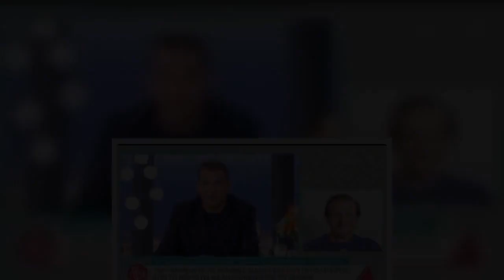Ένταση στο Πρωινό μετά τις αντιδράσεις, Λιάγκα - Σκορδά : Σε δύσκολη θέση ο Μπιμπίλας